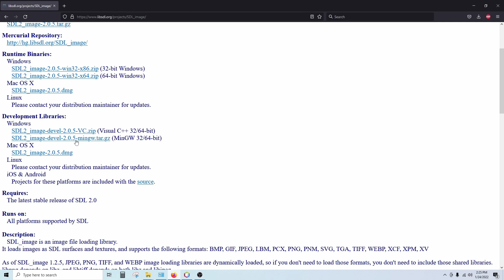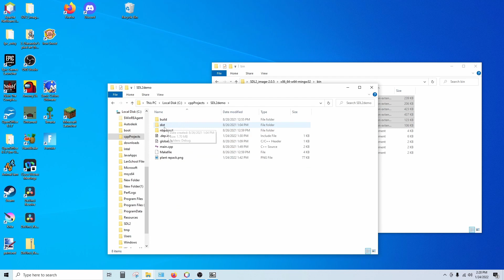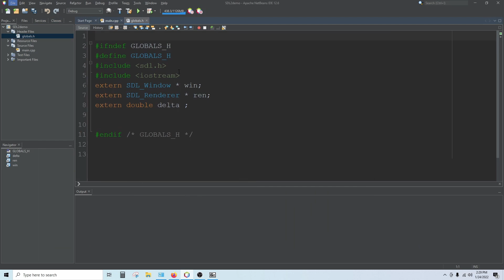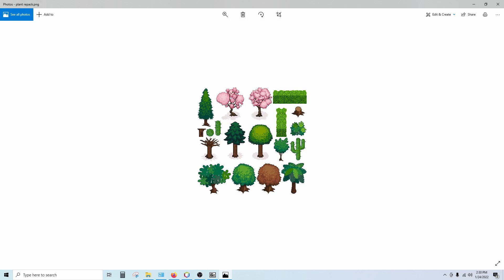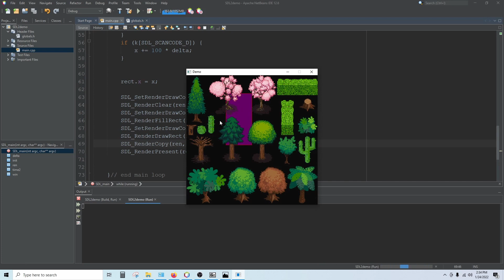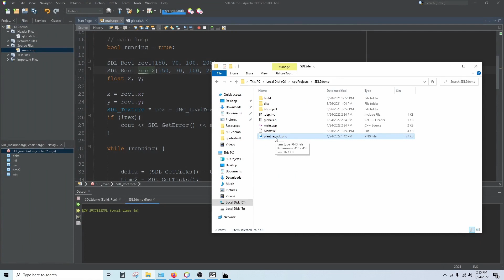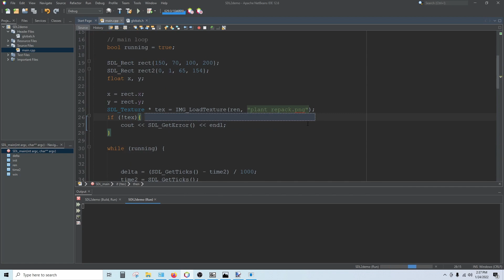How to load images with SDL in C++. Video 3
This video covers the basics of loading and display textures in C++ using SDL2.